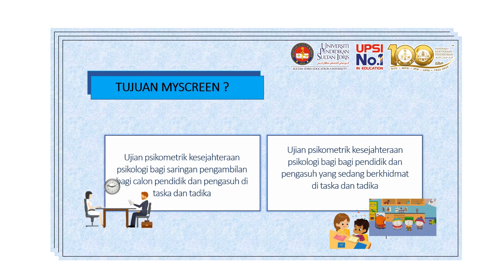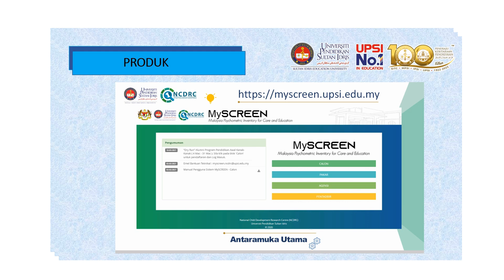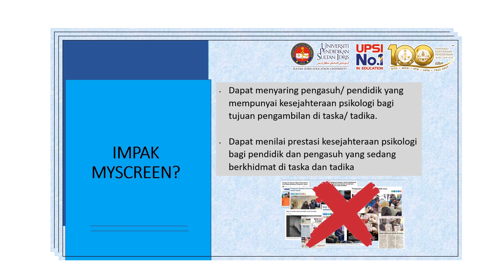NCDRC MySCREEN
The project name is The Development of Psychological Well-Being Test for Selection and Recruitment Process among Caregivers. The purpose of this system is to provide a standardized psychometric test to assist the process of selection and recruitment of caregivers and educators in kindergartens and kindergartens. This project is built with several objectives, (i) to evaluate the constructs in psychological well-being test in recruitment process; (ii) To evaluate the constructs in psychological well-being test for performance process; (iii) To assess the usability of MySCREEN system in in recruitment; and (iv) To assess the usability of MySCREEN system for performance process. A pilot study was conducted on a total of 37 Early Childhood Education graduates and the actual study was also conducted on KEMAS kindergarten/ kindergarten and YPKT kindergarten/ nursery. The findings show that this Psychometric Test can be used to assist in the selection and recruitment of caregivers and educators in kindergartens and kindergartens both in government and private